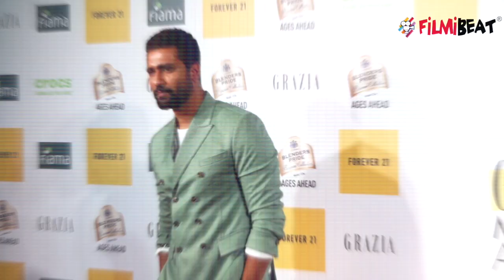Vicky Kaushal dating Beyond The Clouds actress Malavika Mohanan!!; Check Out | FilmiBeat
Vicky Kaushal dating Beyond The Clouds actress Malavika Mohanan!!. Vicky Kaushal has not just become the first choice of all the filmmakers but looks like for all the girls out there as well. Especially after his break up with Harleen Sethi, it was said that the actor has moved on and found new love. The latest reports suggest that he has found love in Beyond The Clouds actress Malavika Mohanan. Watch to know more...